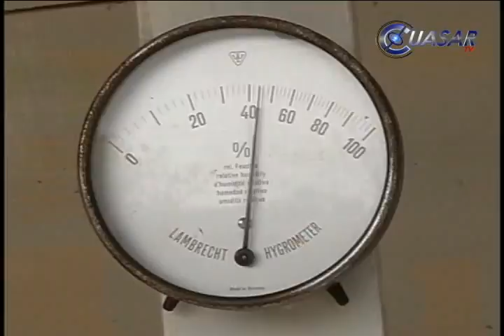Altas temperaturas en Morelia